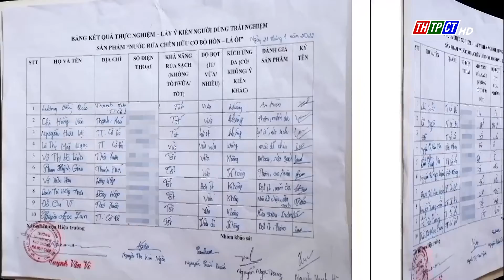Nước rửa chén hữu cơ từ lá ổi| Cần Thơ TV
Lá ổi là nguyên liệu không khó tìm trong thiên nhiên, ngoài công dụng nấu nước để xông người mỗi khi cảm lạnh thì một nhóm học sinh của trường THPT Hà Huy Giáp, huyện Cờ Đỏ, TPCT còn dùng lá ổi để chế tạo nước rửa chén. Đây là sản phẩm các em đưa đến cuộc thi sáng tạo Thanh thiếu niên nhi đồng TPCT năm nay.